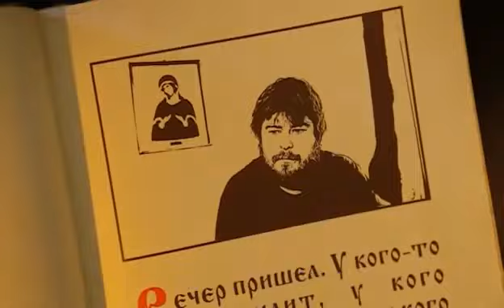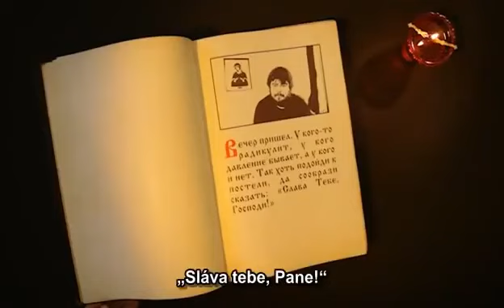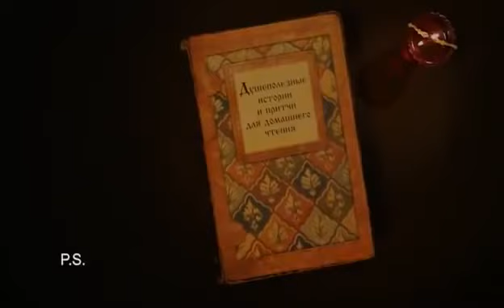TRAJA VY, TRAJA MY (Troje vas, i troje nas)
Krásny krátky príbeh o úprimnej modlitbe :)
Pretože sila modlitby nie je v množstve slov,
ale v ich úprimnosti a dôvere